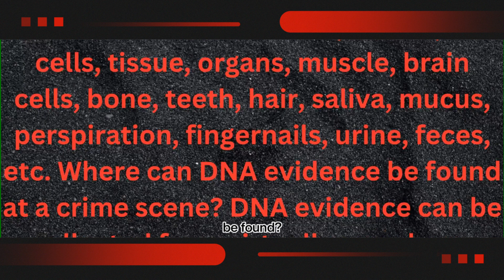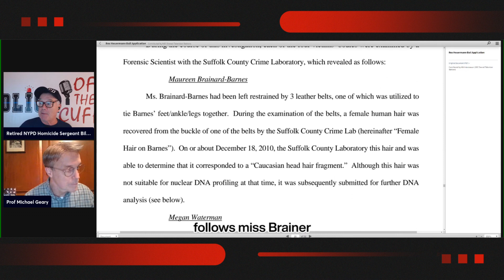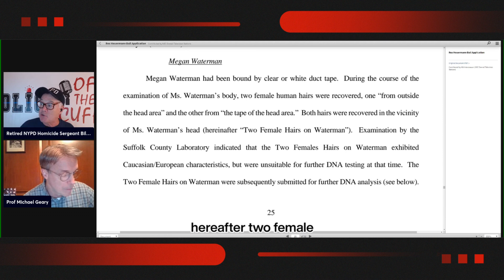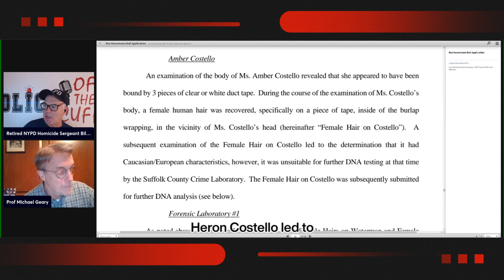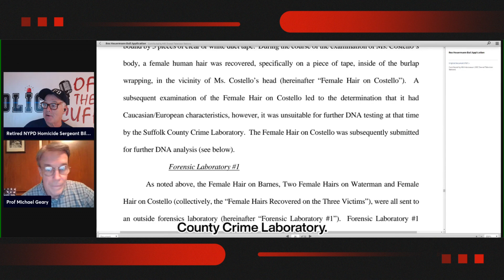DNA analysis from the Gilgo Beach case confirms it's Asa Ellerup's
WAYS TO SUPPORT POTC
Contribute to Police off the Cuff